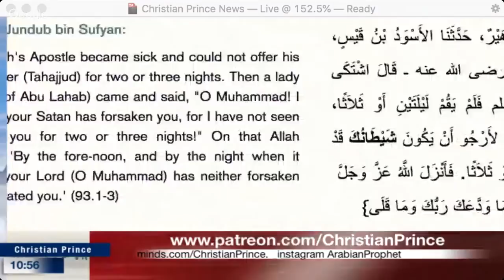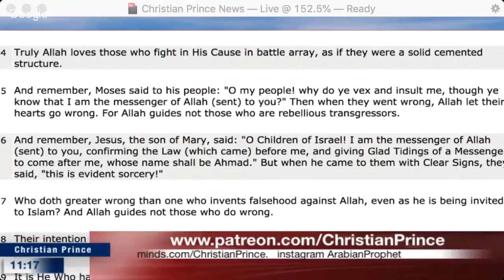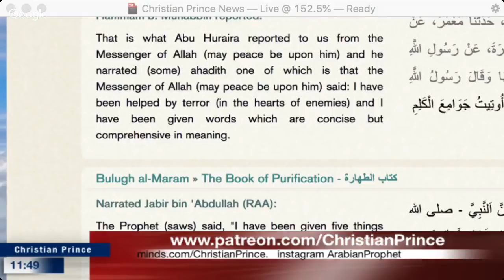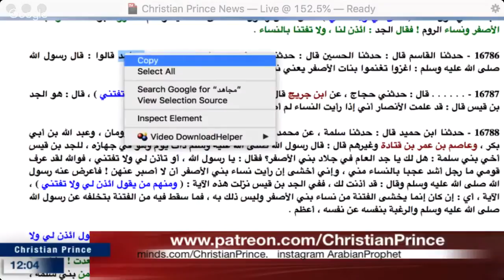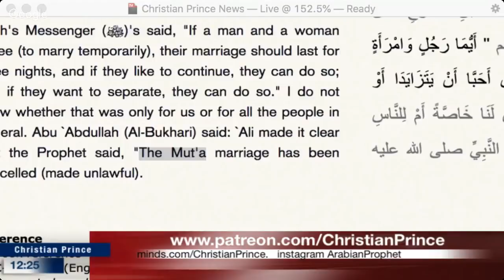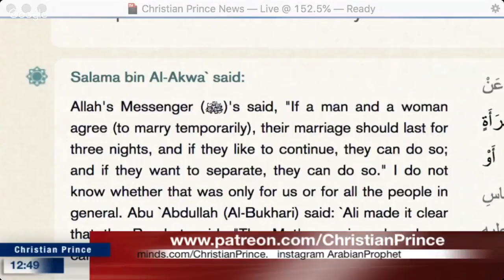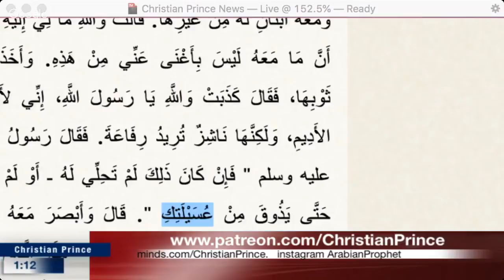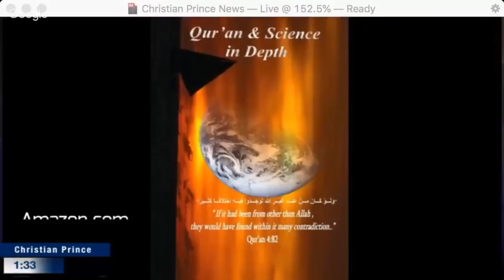Al-Lah made claims he never proved to be true. Dr Mohammed Hijab and Sister ShamShe